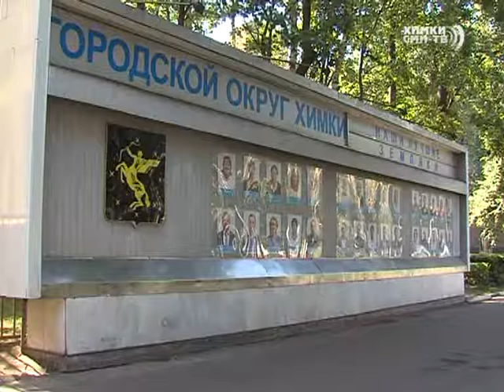Рубрика «Химки. Страницы истории...»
Мария Денисовна Рубцова — почётный гражданин городского округа Химки,  заслуженный работник коммунального хозяйства. Свой трудовой путь она начала в 1933 году прорабом по строительству дорог и аэродромов. В 1969 году возглавила Комбинат коммунальных предприятий и благоустройства. Под руководством Марии Денисовны в Химках были разбиты парк «Дружба», зелёный массив вокруг памятника Ленину, парк у кинотеатра «Юбилейный». В 70 годах появился сквер у здания Администрации на Московской 15. За многолетний и добросовестный труд Мария Рубцова награждена знаком «Победитель социалистического соревнования», медалями: «За трудовую доблесть», «Трудовое отличие», «Ветеран труда», Орденом «Трудового Красного знамени».

Екатерина Зайнулова